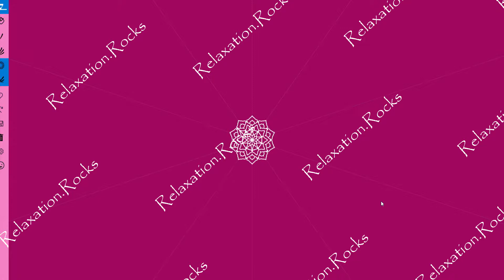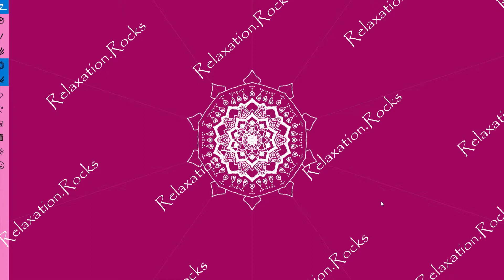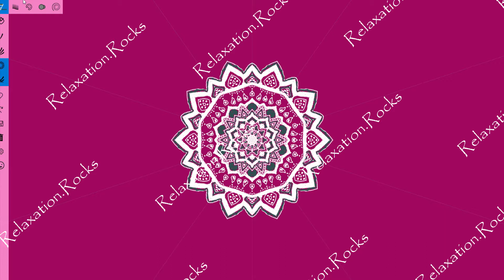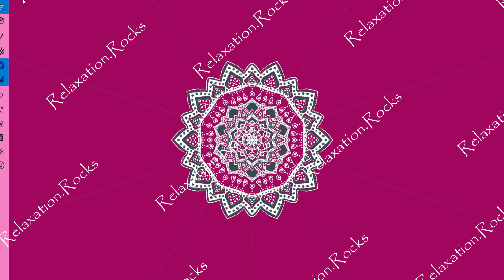11 October - Mandala Inspired Drawing Ep 103